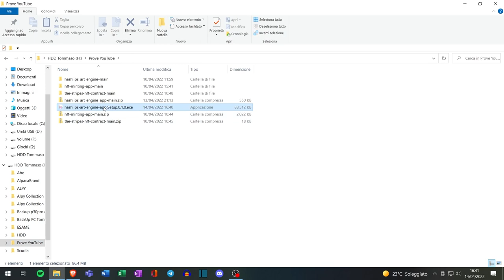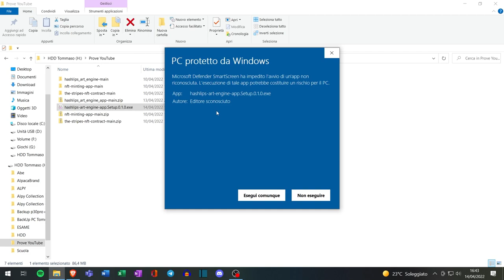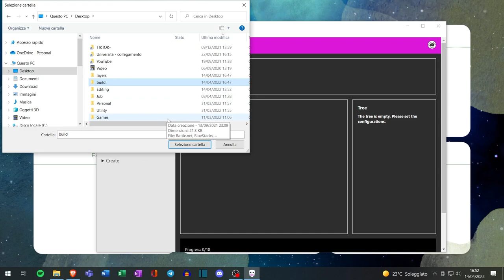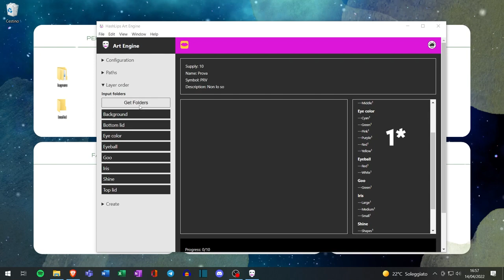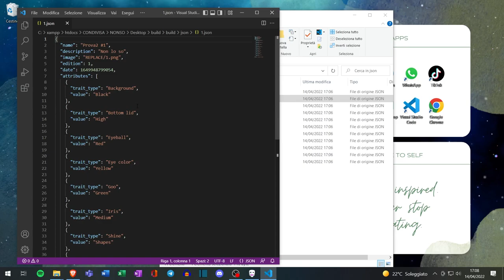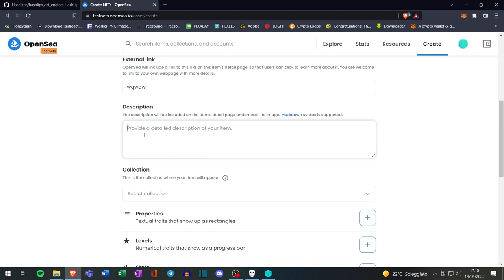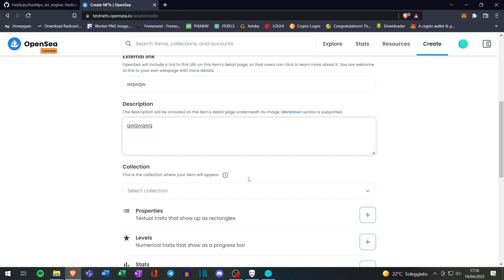Creare NFT senza pagare GRATIS | SENZA CODICE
Creare una collezione di NFT senza pagare nemmeno 1 centesimo, tutto GRATIS e SENZA CODICE, ho deciso di portare questo video perchè alcuni di voi sotto il mio video su come creare 10000 NFT, hanno espresso il non riuscire ad utilizzare il codice a pieno, spero quindi che questo video possa essere di aiuto a tutti voi.

TIMELINE
00:00 Intro e Spiegazione
00:24 Inizio del TUTORIAL
00:47 Applicazione da utilizzare
02:34 Assegnare la RARITÀ degli NFT
04:24 Modificare l'IPFS nei file json
05:22 Caricare gli NFT su OpenSea, 1° e 2° metodo